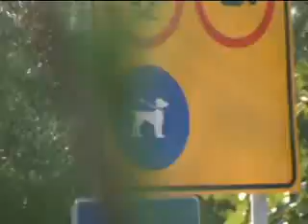Camping Kovacine - Cres - Croatia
- Camp Kovacine is located close to city Cres on the island with the same name, on the peninsula full of pine and olive trees. Due to its location camp is popular especially among the ones that besides relaxation on the beach enjoy also in various cultural events in the city. ¾ of the camp are intended for guests in the swimming suits, while ¼ is reserved for naturists.